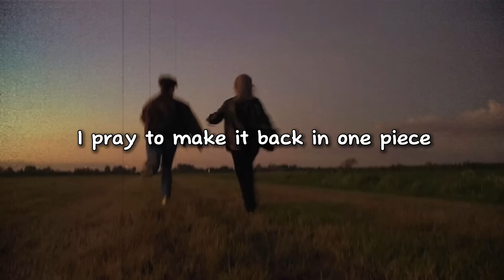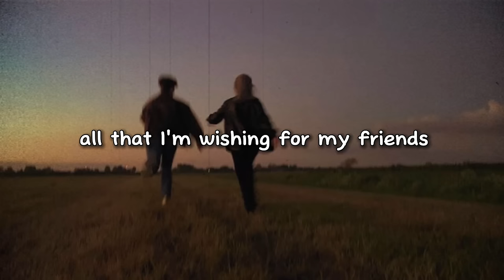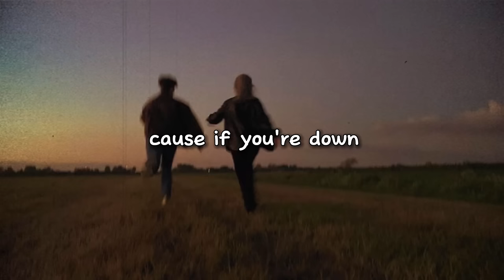Drake - One Dance (Lyrics) "Baby i like your style"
🍃 Full Lyrics :-

Oti, oti, there's never much love when we go OT

Wine it, wine it, very long time
Oh yeah, very long time

Tell me, I need to know, where do you wanna go?
'Cause if you're down
Back up, back up and